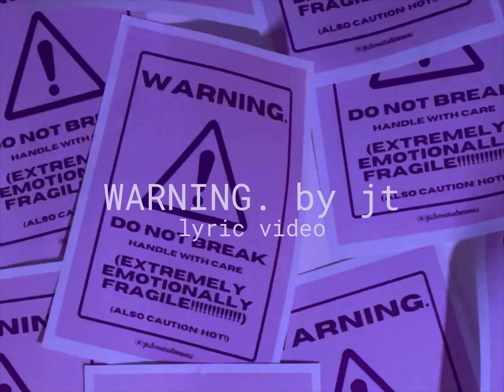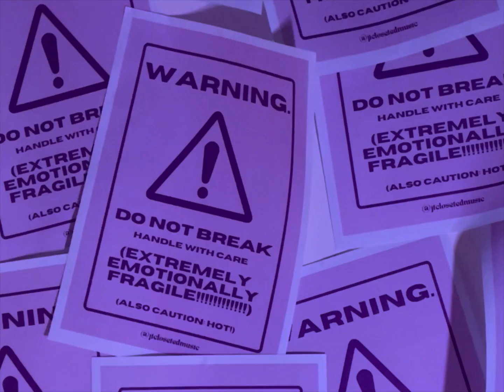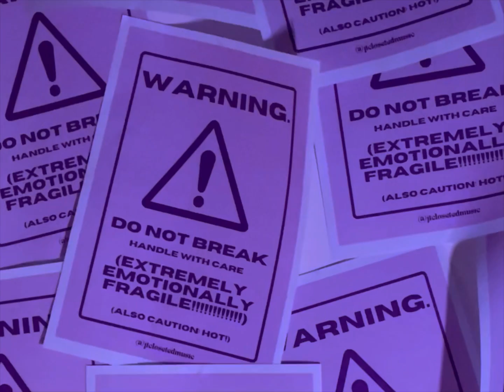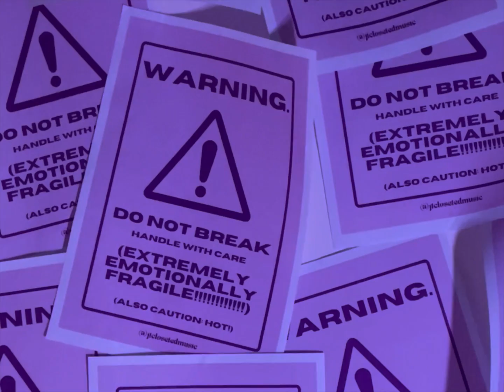Jennifer Tee - WARNING. (lyric video)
track 9: WARNING.
can’t be afraid of the things you’re saying about me now
the burning heartache of the words i never meant to lead to fallout
i opened my heart up to a stranger today
should’ve never let our hearts get in the way

but i’m a masochist
want to indulge in this
replaying our favorite kiss
and i, i don’t wanna stop lying in the bathtub
crying while i curse love

lay all the blame on me i’ll commend it
i’m convinced our love is just bended
it dawned on me
lesson learned from me
holding on means nothing
if i can't do any loving
the least i could’ve done was give you a warning

i’m at fault for the out of proportion cries i never meant
now i’m suffocating your ghost and leaving everything unsent
you’ve left me a void that i drag with empty bottles and empty words
and everyday a tear fills it up
and some part of you gets washed out

distancing from what i miss
and i, i don’t wanna stop i love that it’s a lot
screaming i’m not worth love

lay all the blame on me i’ll deny it
i’m convinced our love had me blinded
if you can’t do any loving
the least you could’ve done was give me a warning

you shouldn’t have gone to that stupid party
but i guess i can learn to not let the drinks hurt me
if i had just spoke my heart and really let you see me
i can learn to not cry so crazily
i don’t wanna fix things
brush it off like it was merely nothing
i don’t wanna get better
but next time i’m sure i’ll look for a warning

know our love is more than just bended
the least we could’ve done was give us a warning